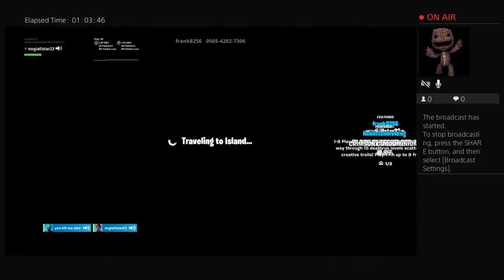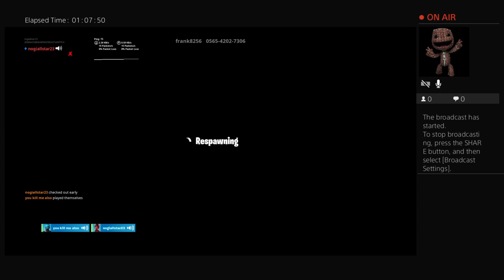Armani the beast playing fortnite